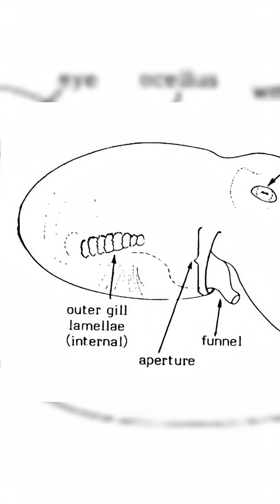Octopus Intelligence Is Unlike Anything on Earth!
Octopuses are one of the most intelligent animals on Earth—but not in the way you expect.
More than half of an octopus’s neurons are located in its arms, allowing each limb to think, sense, and act almost independently.

0:00 Octopus Intelligence Explained
0:43 A Brain in Every Arm
2:15 Problem-Solving & Tool Use
2:35 Rethinking Intelligence